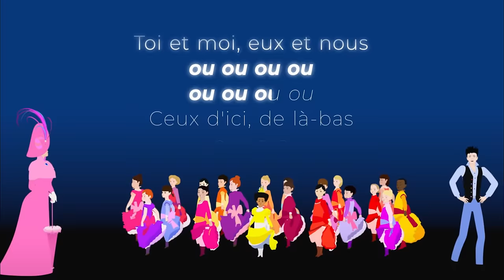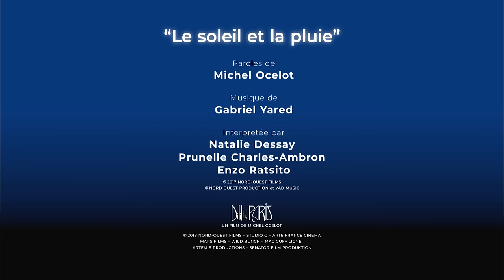Dilili à Paris - Chantons Le soleil et la pluie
Dilili à Paris, un film de Michel Ocelot.

Synopsis : Dans le Paris de la Belle Époque, en compagnie d'un jeune livreur en triporteur, la petite kanake Dilili mène une enquête sur des enlèvements mystérieux de fillettes. Elle va d'aventure en aventure à travers la ville prestigieuse, rencontrant des hommes et des femmes extraordinaires, qui l'aident, et des méchants, qui sévissent dans l'ombre.
Les deux amis feront triompher la lumière, la liberté et la joie de vivre ensemble.